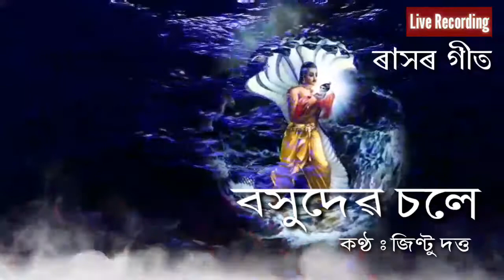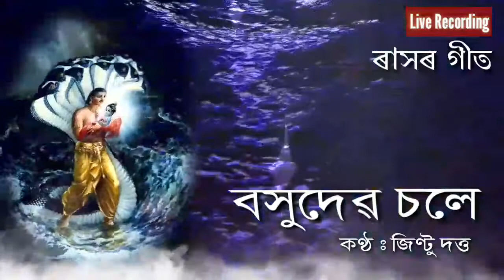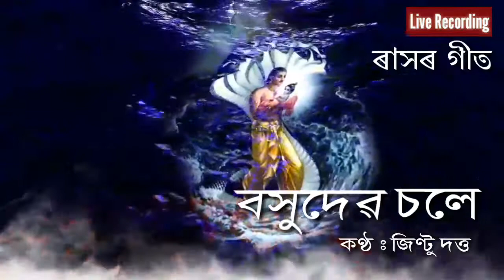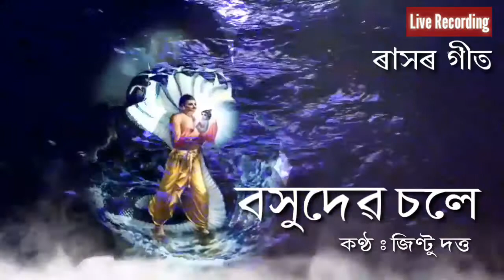Bokhudev Chole | Jintu Dutta | Rash Song